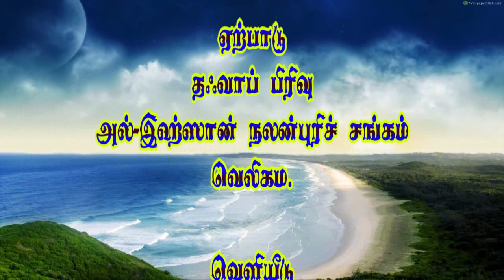நல்லடியார்களின் பண்புகள் {02} - Moulavi Roushan (Abbasi) (26-08-2017)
தலைப்பு : நல்லடியார்களின் பண்புகள் {02}
உரை : மௌலவி ரௌஷான் (அப்பாஸி)
Nalladiyaarkalin Panpukal {02} - Moulavi Roushan (Abbasi) (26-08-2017)